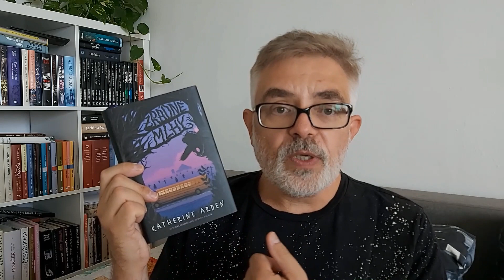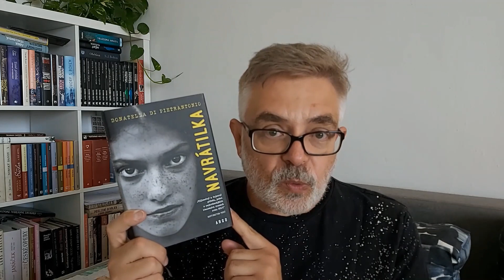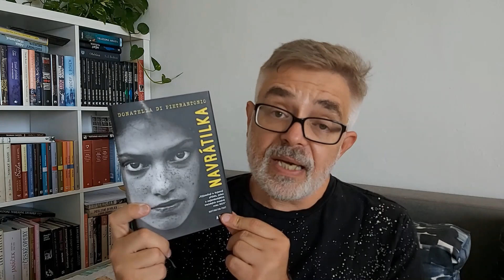PřečteNO. 14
Tak tu máme další přelouskané knihy. Tentokrát trochu italské :-)